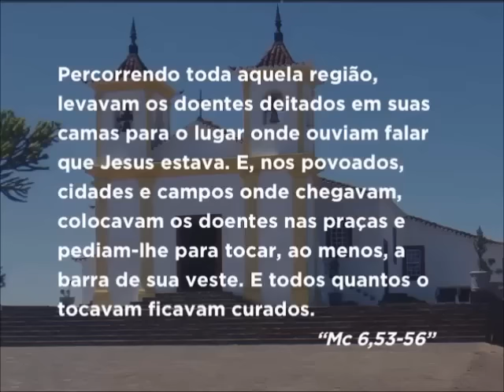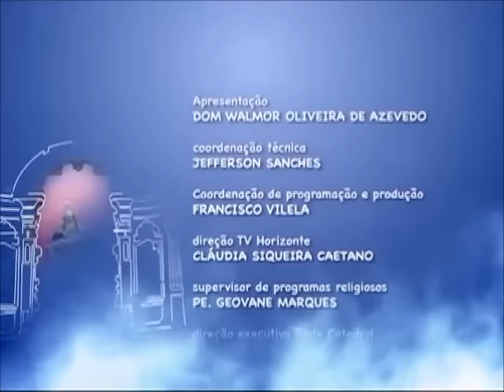Mãe Maria - 06/02/2017